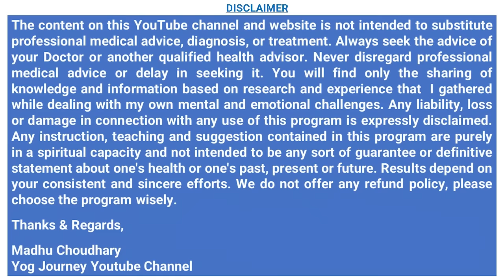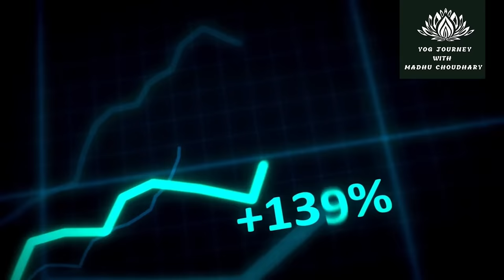20 साल के जवानों जैसी स्किन पाएं 80 तक भी - Magical Formula to Transform Your Skin Madhu Choudhary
20 साल के जवानों जैसी स्किन पाएं 80 तक भी  - Magical Formula to Transform Your Skin Madhu Choudhary in Hindi  By Internationally Certified Yoga Guru Madhu Choudhary     @YogJourney